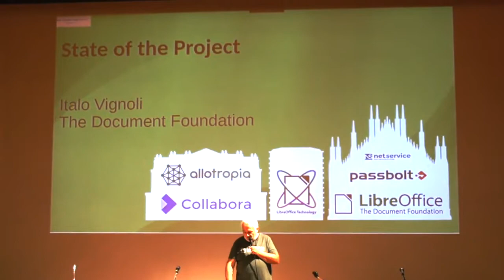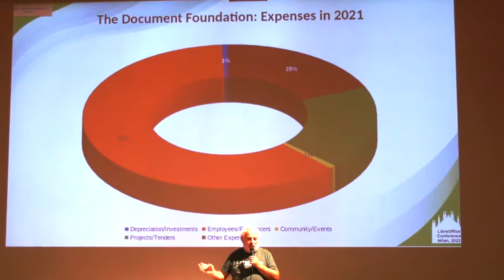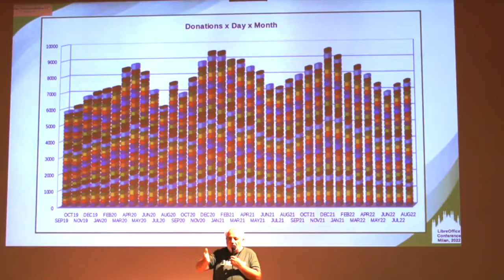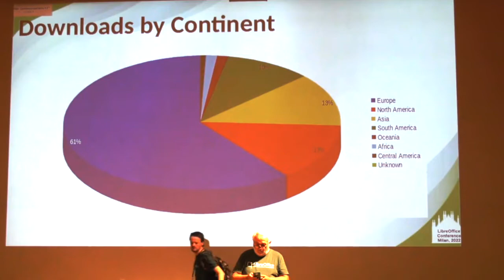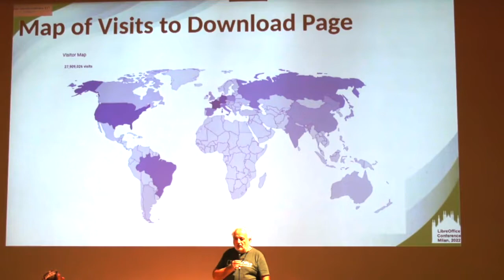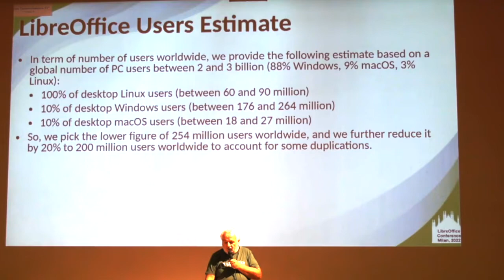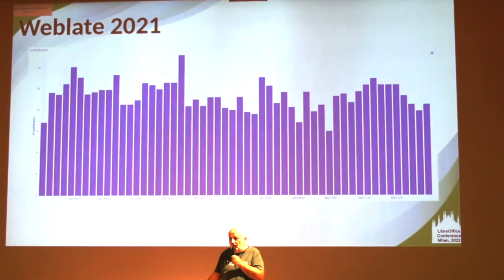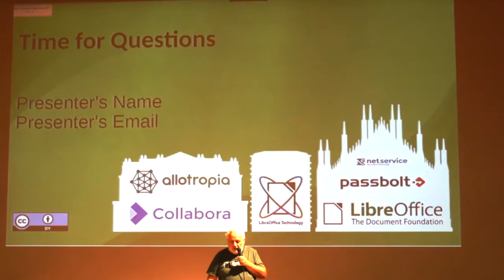State of the Project - LibreOffice Conference 2022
A session from the LibreOffice Conference 2022, in Milan, Italy. Presenter: Italo Vignoli